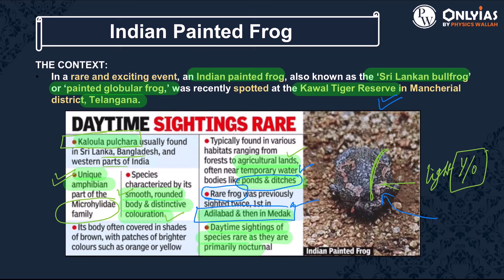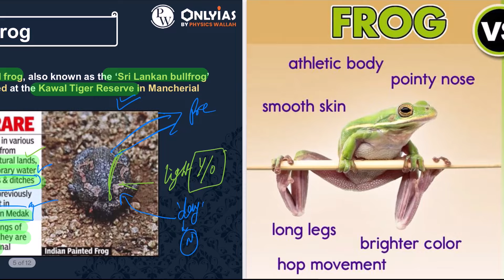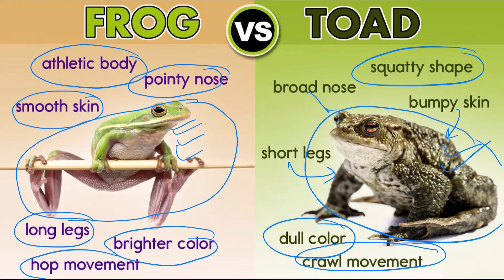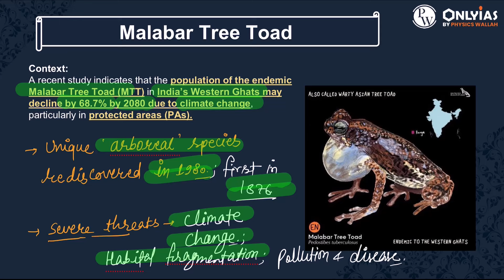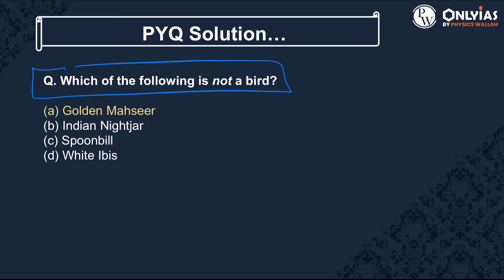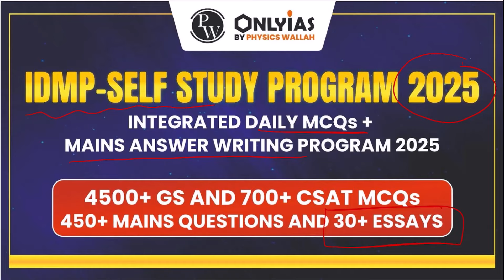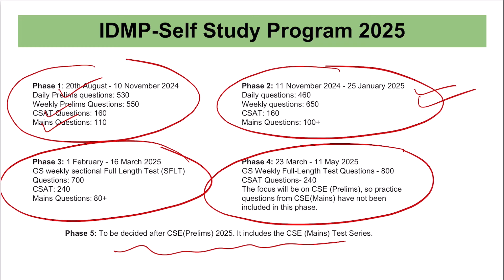EP- 9 | All Important Species in News | Enviornment & Ecology | UPSC IAS 2025 | OnlyIAS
For Lecture Pdf Join Telegram Channel

1. UPSC Mains Wallah Test Series 2025 (Online) Hindi
2. UPSC Mains Wallah Test Series 2025 (Online) English
IDMP 2.0 Test Series

1. IDMP 2.0 - Self Study Program 2025 (Offline) Hindi
2. IDMP 2.0 - Self Study Program 2025 (Offline) English
1. Ethics & Essay Crash Course 2024 - Online (English)
2. Ethics & Essay Crash Course 2024 - Offline (English)